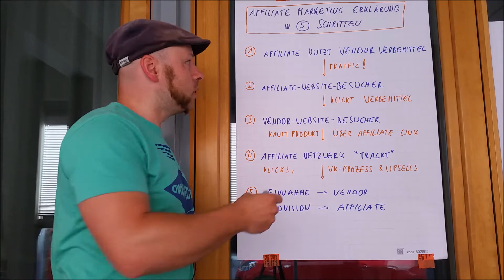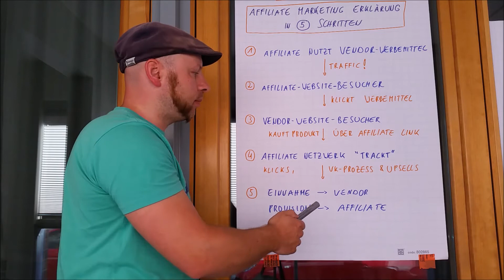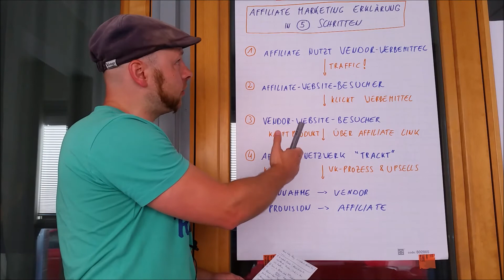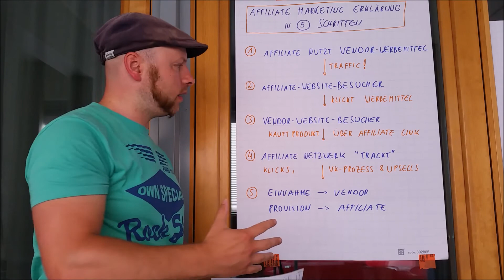AFFILIATE MARKETING ERKLÄRUNG ᐅ Geld verdienen in 5 Schritten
Affiliate Marketing Erklärung in 5 Schritten (► in 24 Stunden Dein eigenes Online Business aufbauen als Affiliate)

Wie sieht eine kurze und einfach-umsetzbare Affiliate Marketing Erklärung aus? Ich verrate Dir hier die 5 Schritte, um mit Affiliate Marketing Geld verdienen zu können. Schwerpunkt und Fokus dieser Definition sind digitale Infoprodukte. Funktioniert aber auch ähnlich mit Amazon Affiliate Marketing und physischen Produkten

In diesem Vlog aus Helsinki in Finnland erfährst Du meine persönliche Affiliate Marketing Erkärung in 5 simplen Schritten

Euer Christian alias "Der Online Entrepreneur"😄👍

Weiterführende Links zum Thema "Affiliate Marketing starten":
(Wie Du Dein eigenes, digitales Business als Affiliate aufbauen kannst)
(zum 24 Stunden Buch für Affiliate Marketer)
(zur Insta Masterclass und als Affiliate Marketer mit Instagram Geld verdienen)
(EasyVSL 3.0, die Software, um mit Affiliate Marketing Videos Geld zu verdienen)
(Jetzt Funnel Cockpit als Sales Funnel Software Nr. 1 im deutschsprachigen Raum testen)
(zum internationalen Sales Funnel Builder Nr. 1 ClickFunnels)
(zur Digital Army Amazon FBA Business Ausbildungsplattform)
(zu Deutschlands größter Online-Marketing Academy mit über 1100 Coachingvideos)

▼▼▼DIESE GENIALEN TOOLS NUTZE ICH TÄGLICH:▼▼▼

👉Bei meinen verwendeten Links handelt es sich um sog. Affiliate Links. Solltet ihr über diese externen Verlinkungen etwas kaufen, geht ein Teil des Geldes an mich. Natürlich ohne, dass ihr dadurch mehr dafür bezahlt:)